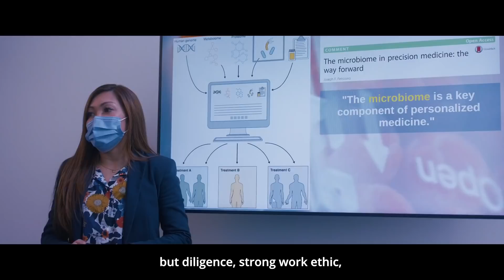Be brave: Women [& girls] in Science: Lorie Castillo, microbiome specialist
“Tough times are inevitable, but diligence, strong work ethic and encouragement from the right people can steer you in the right direction. Be brave! You will be surprised by what you can accomplish.” The second video in the series ‘Be Brave: Women [& girls] in Science’ is Lorieza Neuberger-Castillo, who started her professional career in the Philippines 16 years ago. At the IBBL at LIH, Lorie is responsible for microbiome DNA sequencing and bioinformatics analysis. She is also an avid scuba diver and a mother of two – discover more in the video!
The video series Be Brave: Women [& girls] in Science is a collaboration between the institutions that form Research Luxembourg and MEGA (Ministère de l'Égalité entre les femmes et les hommes - Luxembourg). The series features 6 women in science with different journeys in science, with the goal to inspire young girls in[to] science.

Videos produced by FNR with Moast Creative Studio.